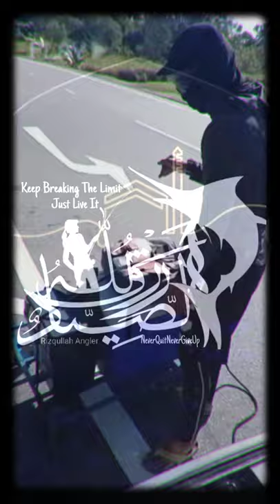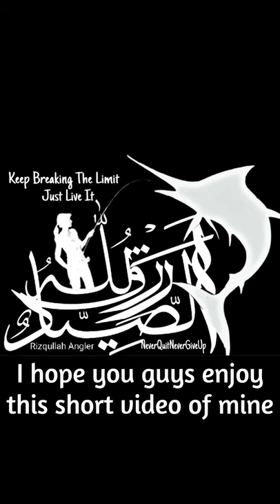Banax Impeller 500 vs 3.8kg Queen fish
today is  a good day fishing at my prized spot. not sure if somene else says bad about this place but. i do recommend it for picnic while fishing.

well ofcourse you need a trolley to used this place for familly picnic

my fishing gear is listed in my video

have fun